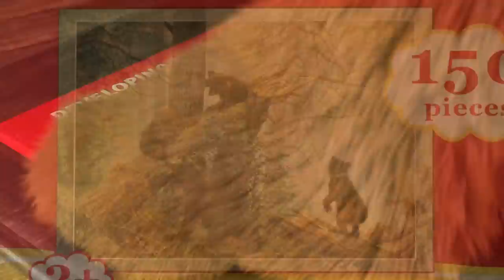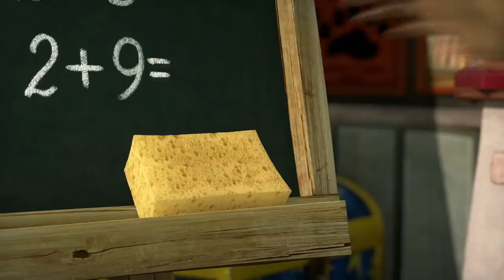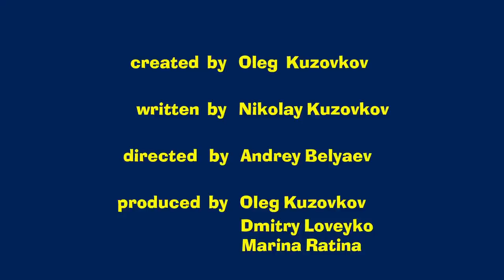Masha and the Bear 💥🎬 NEW EPISODE! 🎬💥 Best cartoon collection 🎬 The Puzzling Case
00:04 - The Puzzling Case 🧩 (Episode 45)
6:18 - Surprise! Surprise! 🐰 (Episode 63)
12:53 - Monkey Business 🐵(Episode 74)
19:27 - Like Cat And Mouse 🐭 (Episode 58)
26:34 - And Action! 🎥 (Episode 42)